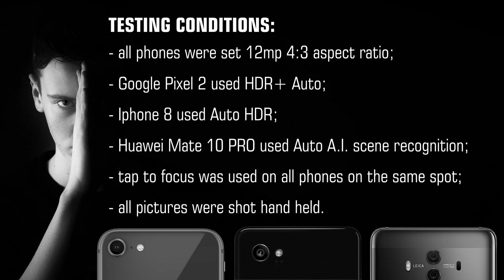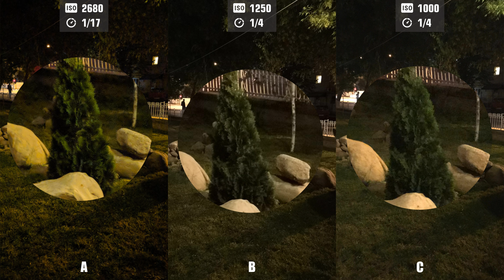Pixel 2 VS Iphone 8 VS Mate 10 Pro - BLIND SHOOTOUT 1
This time we try something different that involves all of you. We have a blind shootout on our hands, so watch the video, analyse and vote on which phone is which. You can pause anytime for a longer examination of details. If not, you know what to do. Also, you can leave any coments if you want to ask questions, give advices for future videos, etc. and I will do my best to respond quickly. Peace!